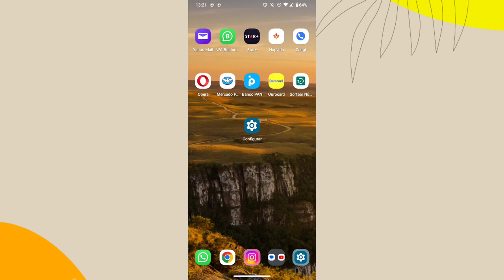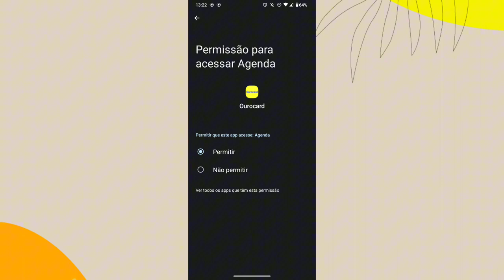Como ativar o calendário do aplicativo ourocard no celular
Eai galera.
Nesse vídeo você vai saber como está ativando o calendário do celular no aplicativo ourocard.